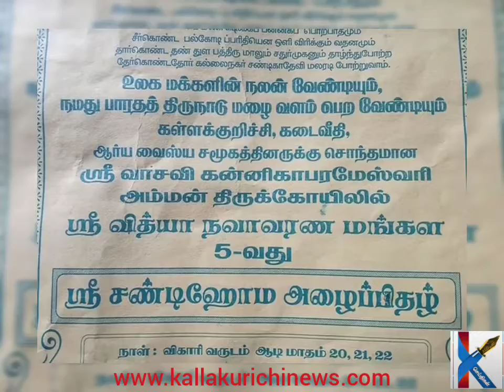கள்ளக்குறிச்சி கடைவீதியில் உள்ள ஸ்ரீ வாசவி கன்னிகா பரமேஸ்வரி அம்மன் திருக்கோவில் ஸ்ரீ சண்டி ஹோமம்